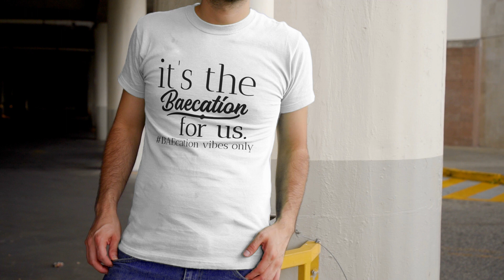It's The Baecation For Us Hoodie, Baecation Vibes Sweatshirt, Power Couple Long Sleeve Shirt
Get ready to double the charm with our brand new collection of matching outfits for couples from 4Lovebirds! Whether you're headed for a casual day out or a romantic evening, our styles are designed to capture your unique connection in the most stylish way. 👫💕 Discover the joy of twinning with your better half and shop the collection here: